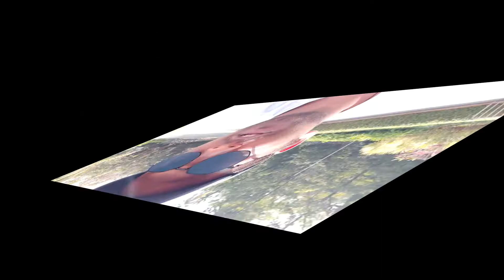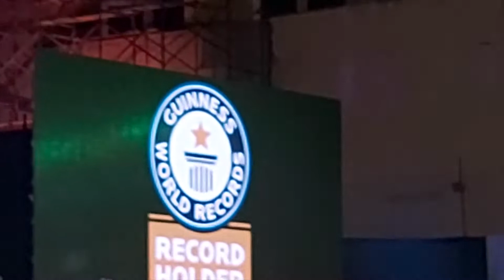Guinness World Record 🔥 | Amazon Prime | The Forgotten Army | Azaadi Ke Liye | LIVE 1000 and Pritam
In this video, we introduced a man turned to be a Guinness World Record holder. Sahi sunna aapne
So recently Ashish had been a part of, The greatest cinematic music event ever happened
for Amazon Prime Series - "The Forgotten Army".
So totally 1046 participants were, there who made it happened with music composer - Pritam Da. Also the director - Kabir Khan, along with Star cast of the series.

Hope you like the video, pasand aaya toh like kardo, jyada pasand aaya toh share kardo.

don't forget to turn the bell notification on!!